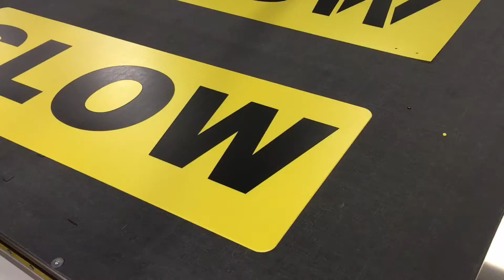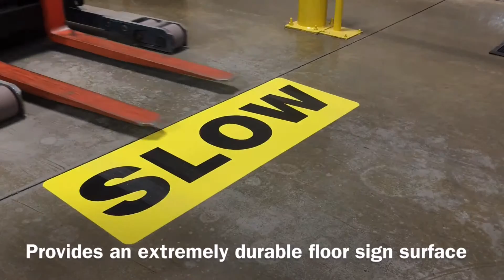Armor Stripe Ultra Durable Floor Signs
Armor Stripe offers an extremely durable system to aid in floor safety signage. These products are made from an ultra durable plastic without the use of print. This special process ensure that the image will remain legible through the entire lift of the floor signing system.

These floors signs are made from a through-color solid 0.055" thick ridged polyethylene surface with an ultra tacky heavy coat weight adhesive backing. They will adhere to most any clean smooth surface with a very high tack bond while offering a low residue removal from most applications. Complies with ANSI B101.1 SCOF (Dry) and ANSI A137.1 (Dry) for use in dry floor applications.

Edges for signs have been tapered to reduce wheel impact from forklift and pallet jack traffic.

Available in an assortment of stock sizes and colors with custom options available.

for a full list of INCOM Manufacturing products.